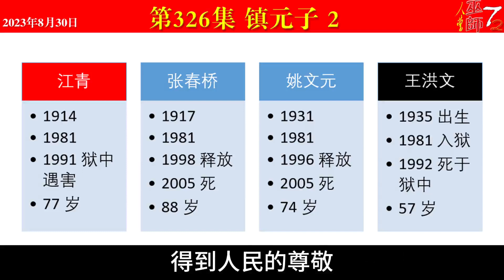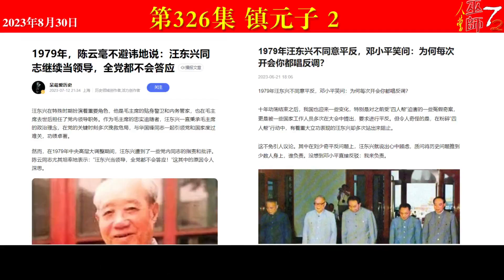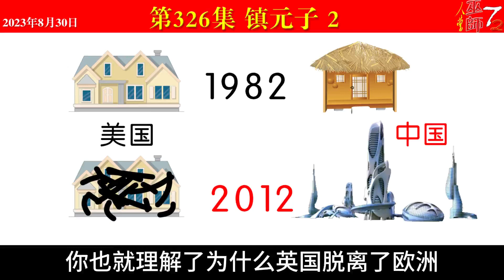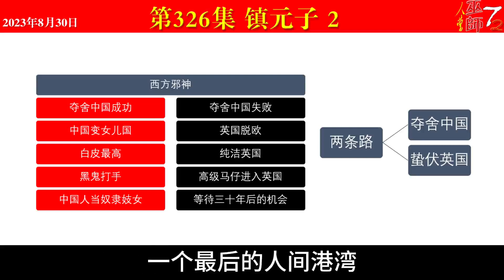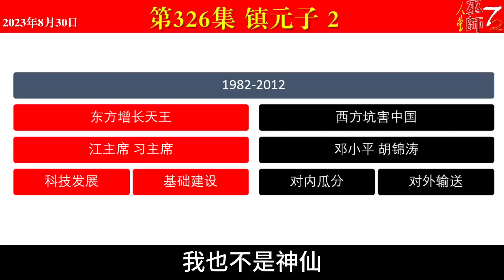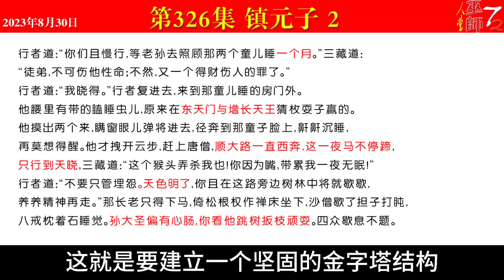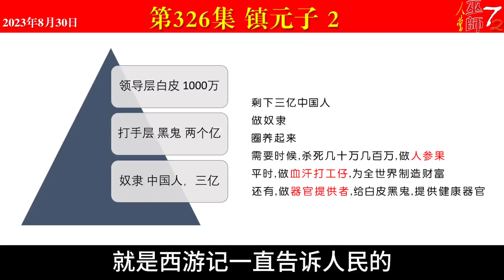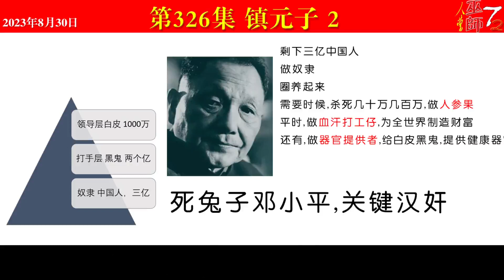西游真相解读326（镇元子，江青和四人帮的切割，1982 2012，美国夺舍中国，英国脱欧，邓小平）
本集提要：
    * 四人帮是邓捏造用来抹黑江青
    * 王洪文叛变告密被邓小平灭口
    * 汪东兴遭遇陈云板凳卸磨杀驴
    * 主席接班人明华国锋暗江泽民
    * 鲤鱼精太监化中国男人不抵抗
    * 千钧一发习近平挽救国家和党
    * 几百万白皮马仔夺舍中国失败
    * 美三亿人被抛弃精英潜伏英国